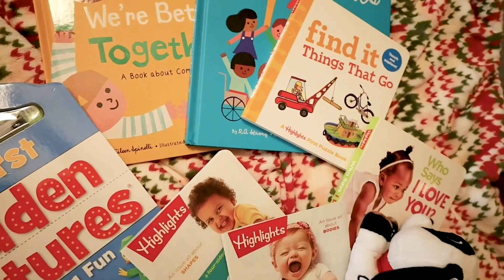Our daughter has her first play date ( 2 years old ) | Sam&Alyssa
Road trip to ikea and our kid has her first ever playdate

[Playlist Specific Hashtag]

 ✅About Sam&Alyssa:

Our names are Sam and Alyssa and we now have a beautiful daughter named Avery. She is the light of our life, this is our story!